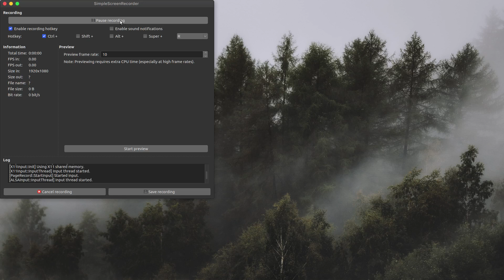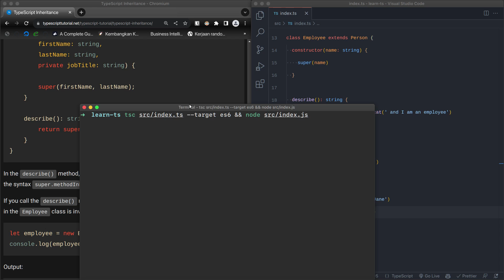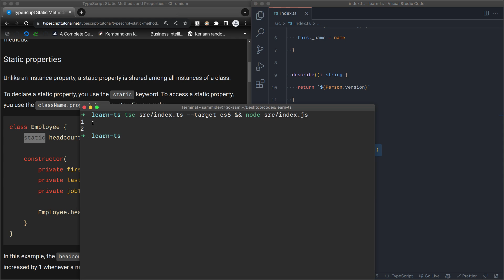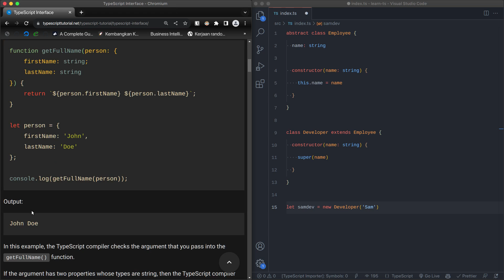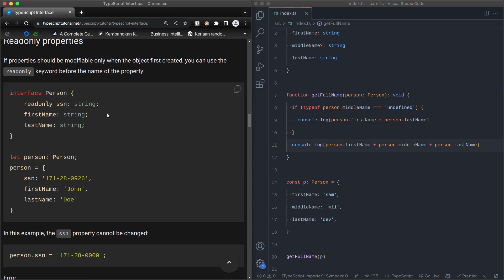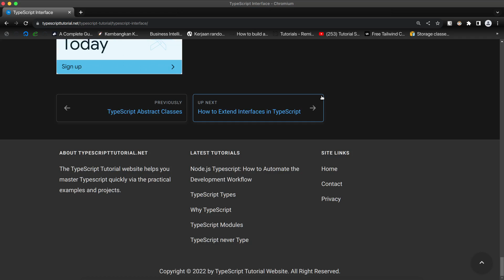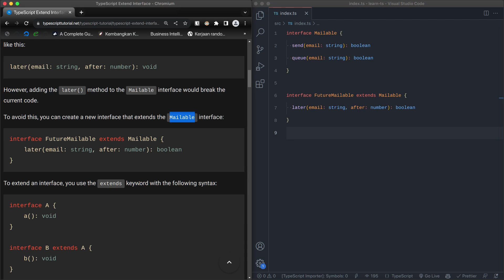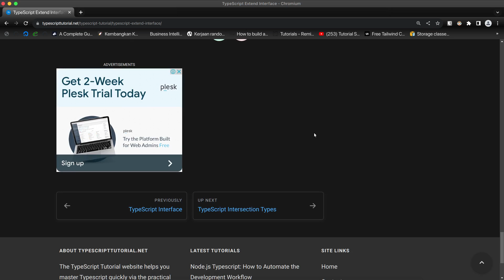nyicipin typescript - p3